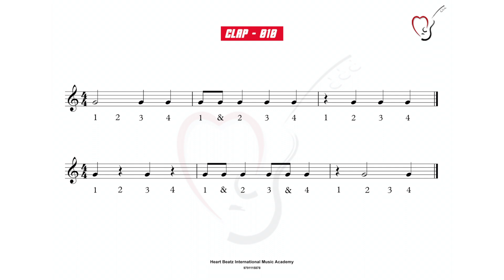Clap Exercise 010 080 BPM